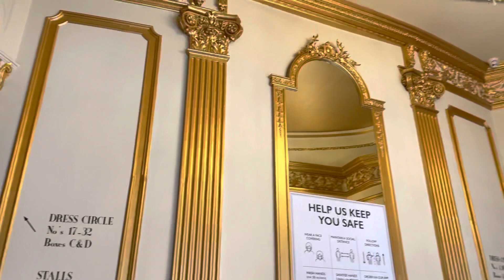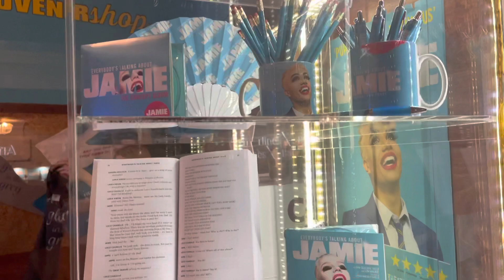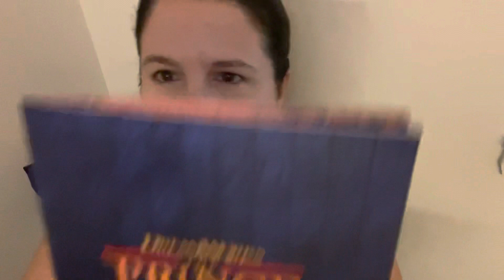London Day #3: JAMIE and The Prince of Egypt bows & reviews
18 August 2021 performances

Everybody’s Talking About Jamie matinee bows:  00:46

The Prince of Egypt evening bows:  04:53

Reviews of both shows:  07:40